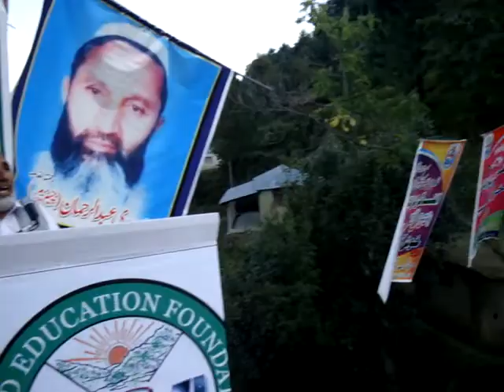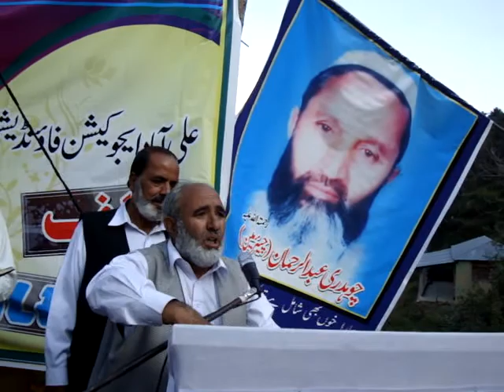ALEF Girls College Opening {Saeed ur Rehman)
Aliabad Abbottabad opening of ALEF Girls College 25th Sep. 2011